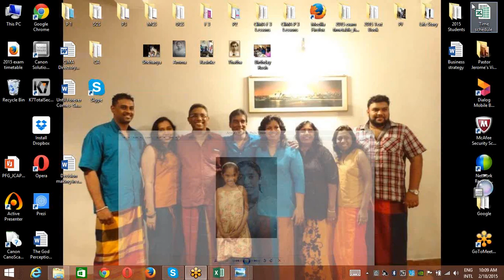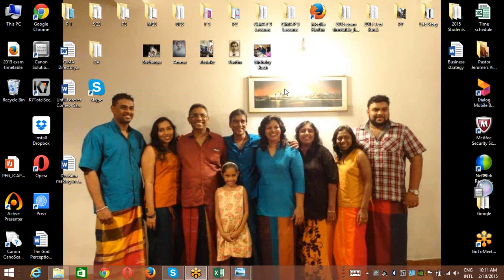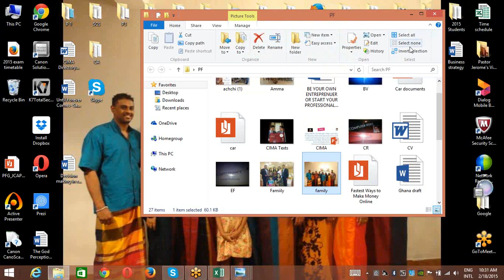Premakumar Fernando My life story Part 5- Jesus brings victory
In stormy situations Jesus brings victory